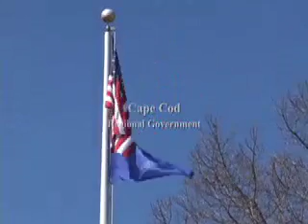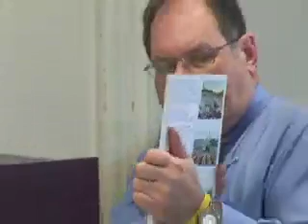Barnstable County Commissioners 4 4 12#1